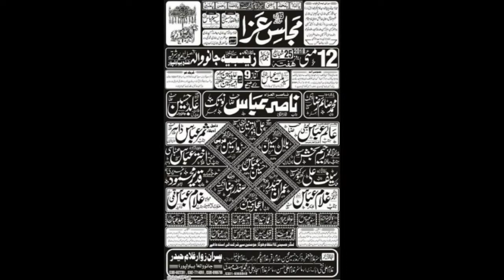Zakir Qadeer Mehmood Raza Ghori | Majlis 12 May 2018 | Imambargah Zainbia JanoWala BhawalPur